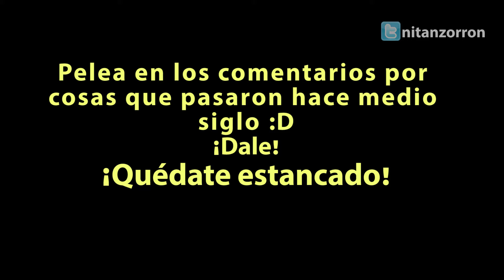ALLENDE VS PINOCHET - BATALLA RAP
Salvador Allende VS Augusto Pinochet, al estilo "Epic Rap Battle Of History" realizado por equipo Ni tan Zorrón :D
Aprendamos, conversemos, meditemos, pero no nos tiremos piedras.

Productores Ejecutivos.
Diego Jerez H
Vicente Fernandez

Agradecimientos:
Doble Cero (composición rap)
Seba Dupont (composición Musical)